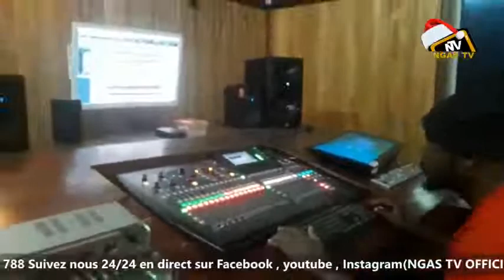NGAS TV OFFICIEL